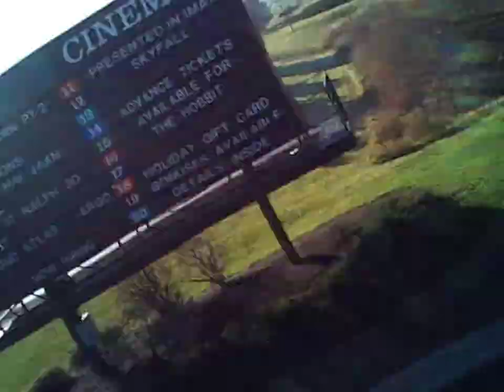Blade mQx High Altitude Visual flight.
About the highest you can fly it without a video transmitter.